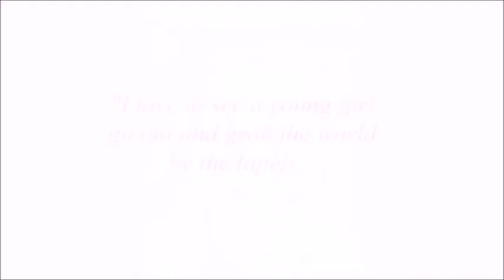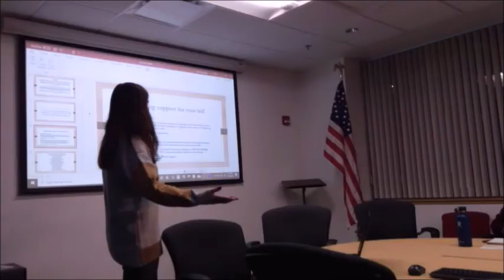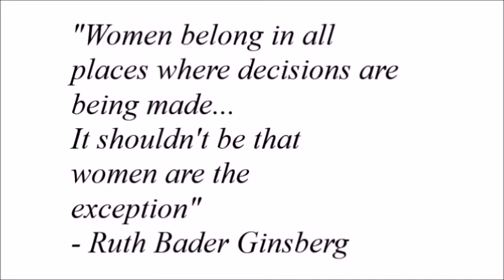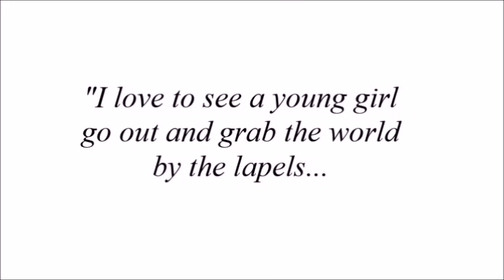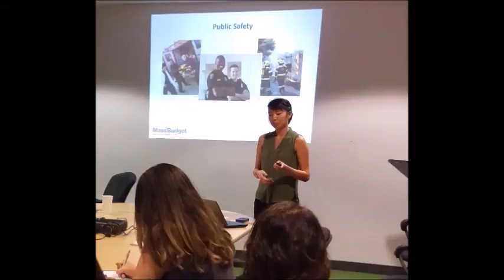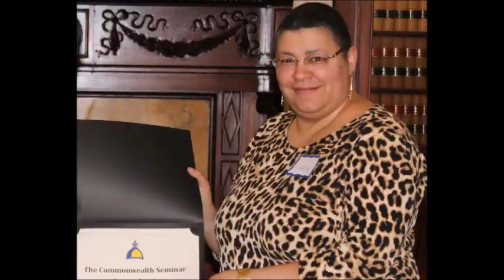Kicking In the Door Women's Panel Homecoming 2021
Four of the Commonwealth Seminar's dynamic grads speak about their work, the obstacles they've battled & overcome, and their perspectives, as they share their wisdom and advice during our 2021 Homecoming Week's Women's Celebration.